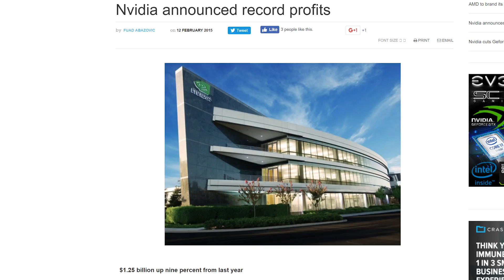Real talk with Gundumb: 1080ti a preemptive strike on RX Vega?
Nvidia knows something we don't know about vegaa at least I think so.